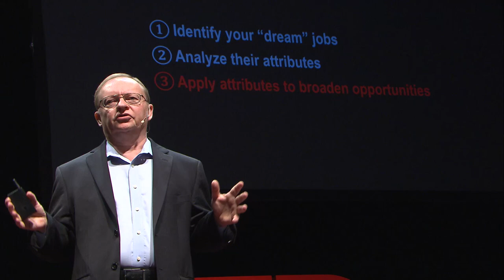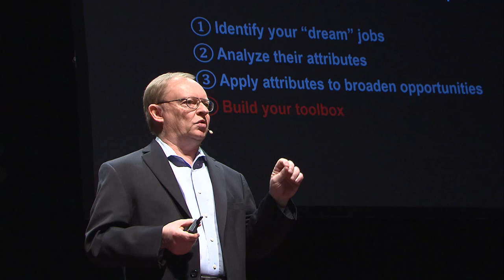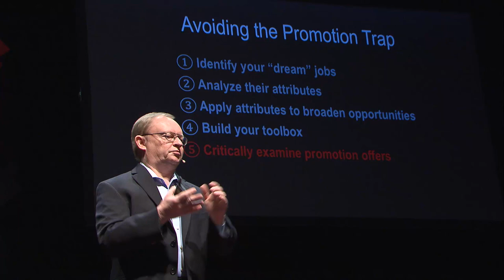Beware of the promotion trap | Glenn Weissinger | TEDxPurdueU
Counterintuitively, it's rare for a person's job to align with his or her passions. Seasoned executive, Glenn Weissinger, explains how people accept promotions over the course of their careers leading them to professional underperformance and stressful lives.

Glenn Weissinger spent over 36 years in the aerospace industry principally in the areas of strategic planning, operations research and business development. He recently retired from the position of Vice President – Strategic Planning, Lockheed Martin Aeronautics. He is a recipient of Purdue’s Outstanding Aerospace Engineer award for lifetime achievement.